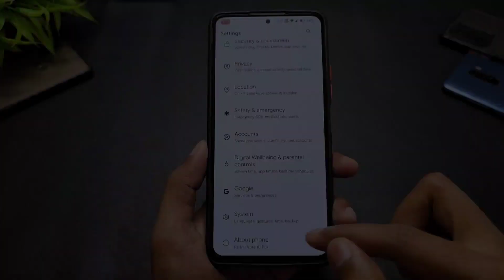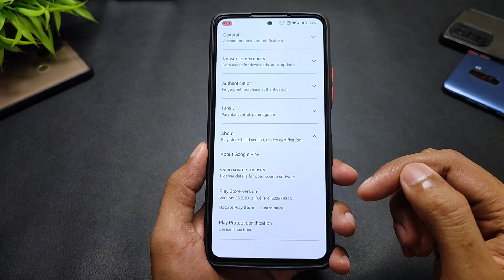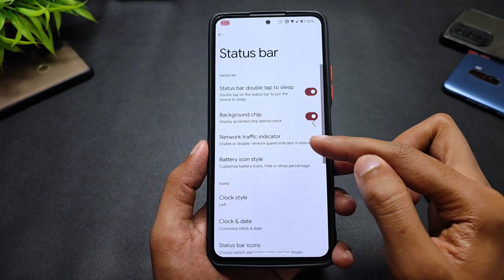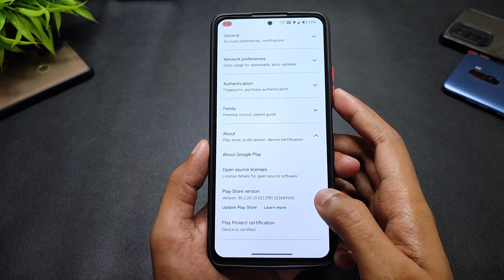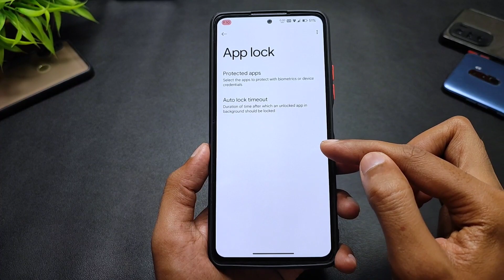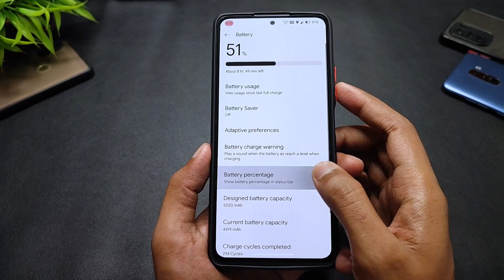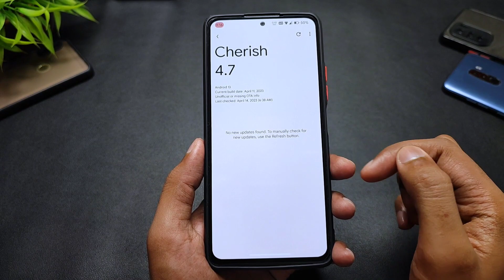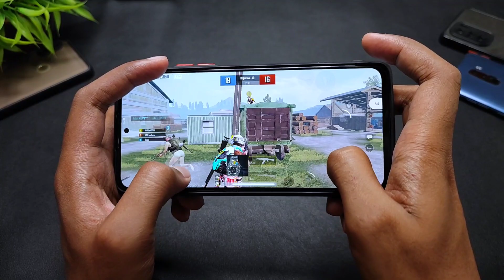Cherish OS 4.7 Official - Redmi Note 10 Pro/Max - Android 13 - Full Detailed Review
(Flash With Vanilla Build)
No Need Any Firmware